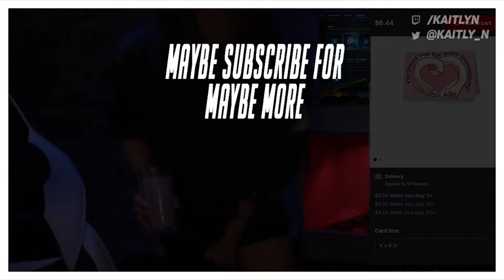Former Zerg GM GETS TOXIC BC OF FLYING SH!T pew pew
starcraft 2 gameplay and i haven't stopped playing since this?! (•ิ_•ิ) if you make void rays then i guess i'll give you a pass (•ิ_•ิ) but still open this↴ (•ิ_•ิ)

Follow me so m̶e̶ ̶a̶n̶d̶ ̶f̶e̶r̶r̶e̶t̶ ̶c̶a̶n̶ ̶y̶o̶i̶n̶k̶  I can buy coaching from Serral (•ิ_•ิ)

edited by...
►VIDEO - lost edits!!
►THUMBNAIL - me (kaitlyn)

smart lights i use ↴
►HUE BULBS
►HUE GO
►HUE PLAY

𝓪𝓫𝓸𝓾𝓽 𝓶𝓮
no more about me you know WAY TOO MUCH (•ิ_•ิ)